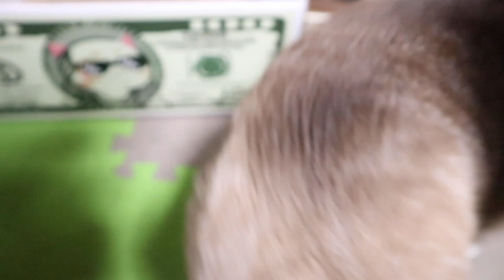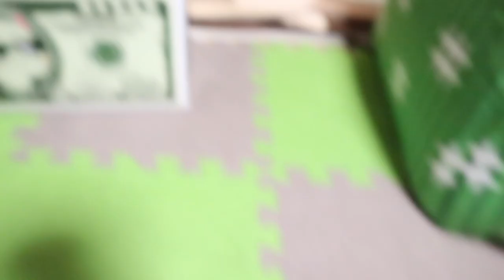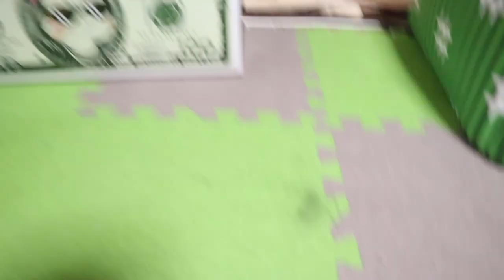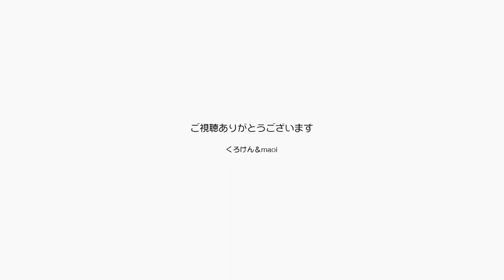ジャンくんの背後に大画面テレビのジャンくんがいる【Jean & Pont 2492】2021/5/21 保護猫ジャンけんポン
テレビ画面にyoutubeを映して実際のジャンくんと共に撮影しました。
今まであまりやってみませんでしたが、テレビの大きな画面で見るとなんかちょっと照れくさいものですね。
ジャンくんの背後にジャンくんがいると不思議な絵になるのでまたやってみます。